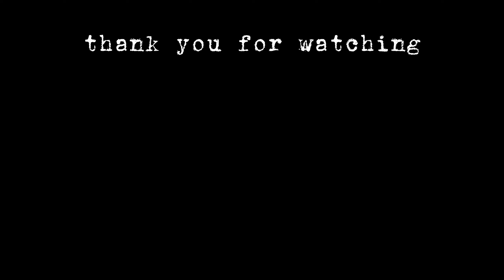Nest - Watercolour Painting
In this video I am painting a nest in watercolour for an exhibition in July.

Materials
- 300 gsm watercolour paper
- Kolinsky Travel Watercolour Brushes
- Chrome Yellow from the Romanian Brand Combinatul Fondului Plastic
- Payne's Grey I mixed myself
- Daler Rowney Art Masking Fluid

What I use to film:
-Panasonic Lumix DMC-GX7 Camera

Music
One Step Closer by Aakash Gandhi
Just Stay by Aakash Gandhi

Chapters
0:00 Background
1:01 Branches and Nest
9:14 Masking Fluid
10:21 Nest Details
14:16 Final Details